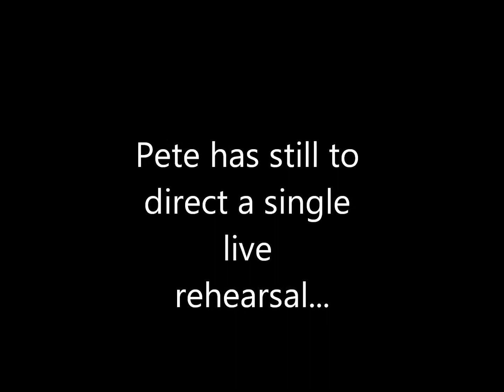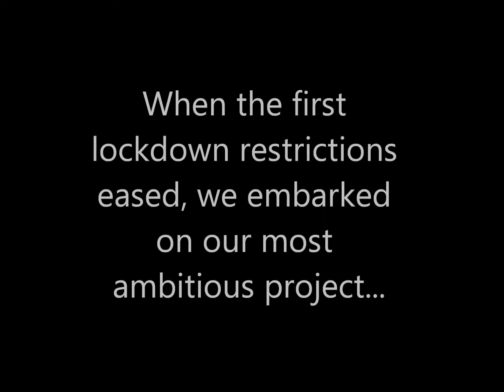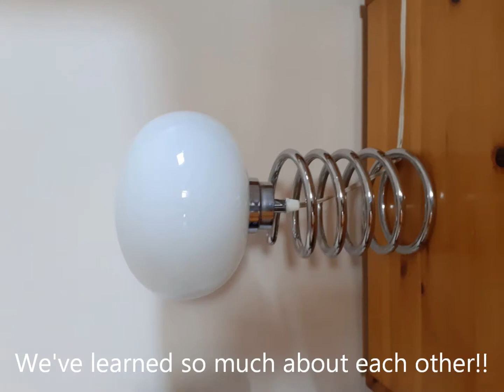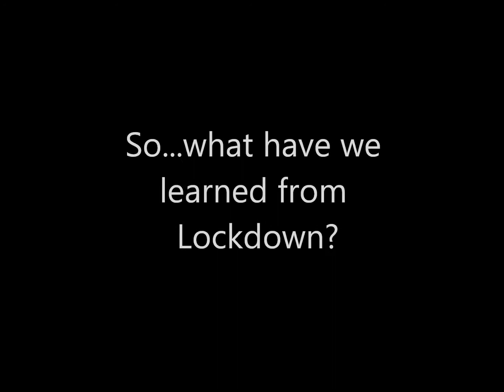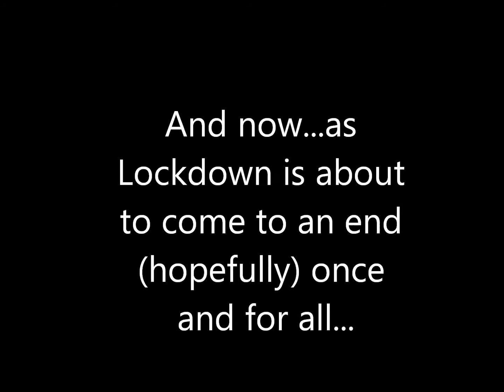Lockdown year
A year in the life of The Black Sheep during Lockdown 2020 - and beyond!

One day we will sing together as before.